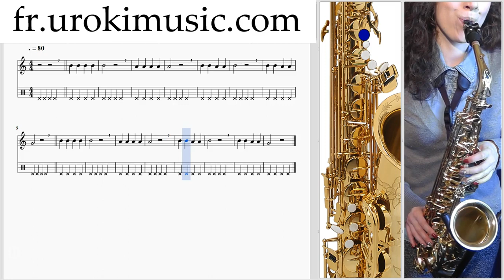Cours de Saxophone Alto C#1 S#1 L#13 Partitions Mélodie Сhansons Tuto Comment Jouer Tab Tablature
Cours de Saxophone Alto Cours #1 Section #1 Leçon #13 Partitions Mélodie Сhansons Tuto Comment Jouer Tab Tablature Méthodes Leçons Apprendre